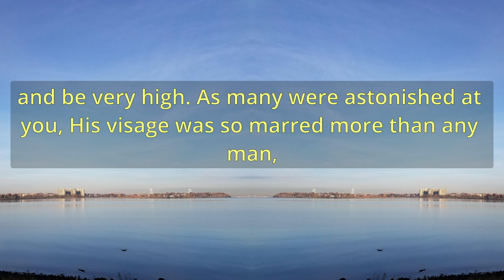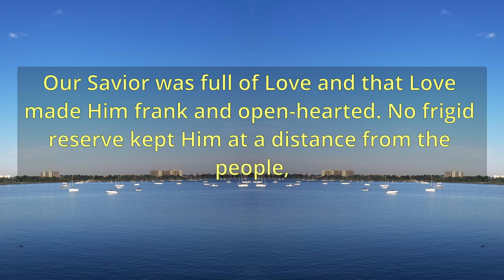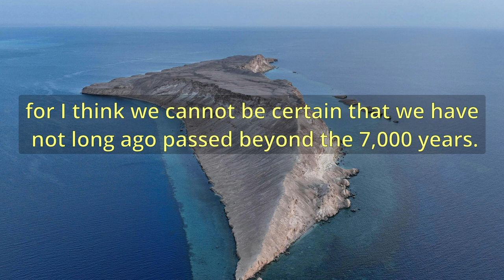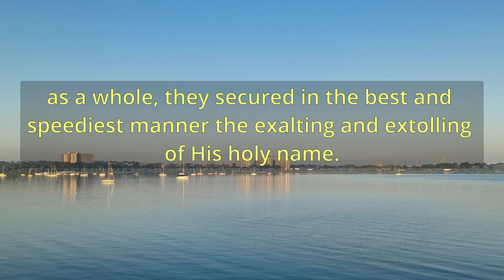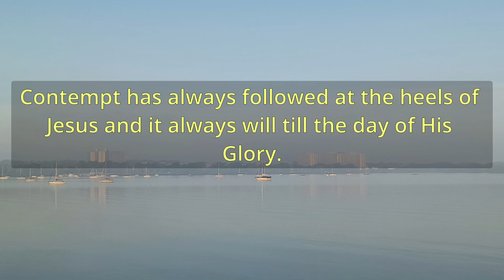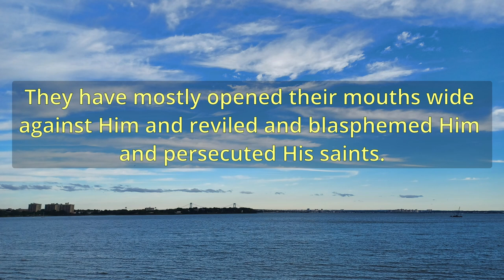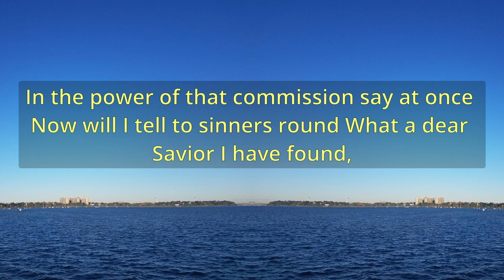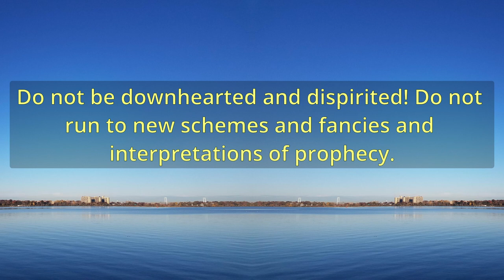"To Souls In Agony" (A11216) - Charles Spurgeon Sermons